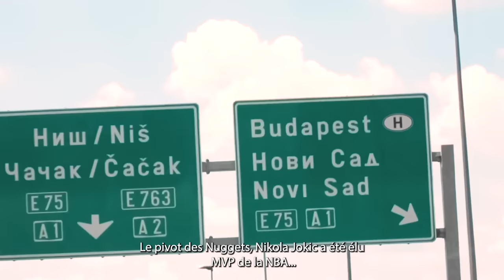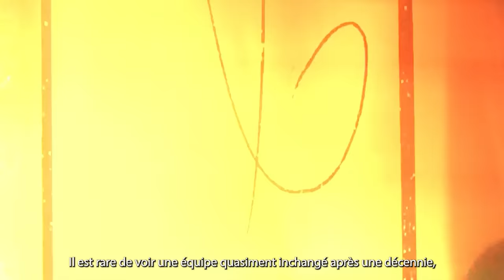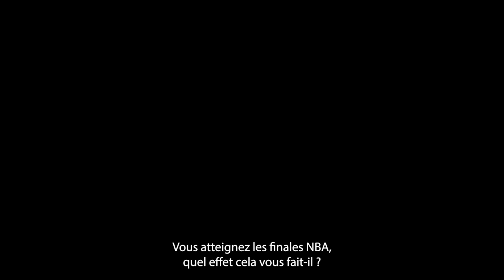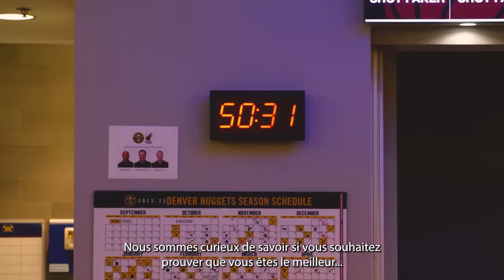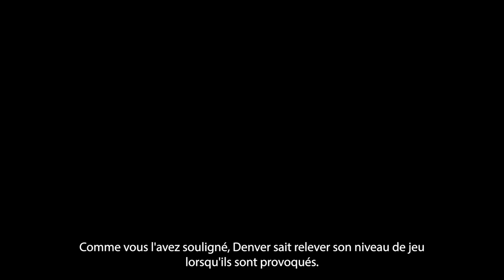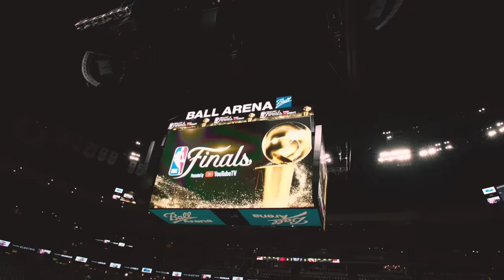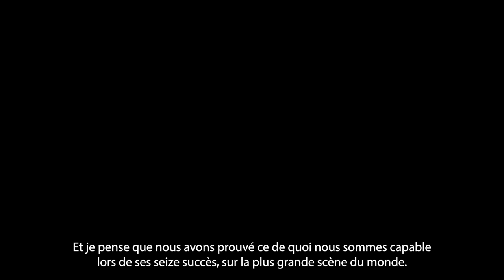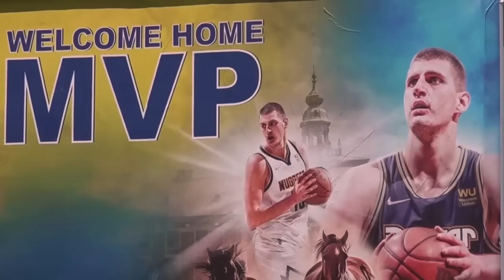ROYAL FLUSH - Nikola Jokic [2023 Movie] VostFR